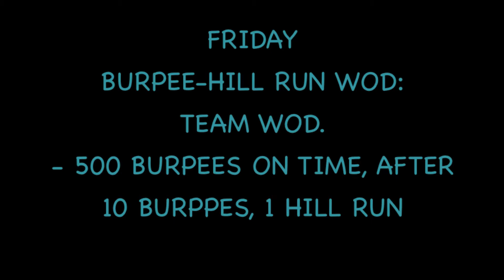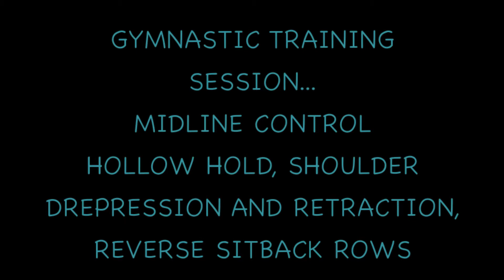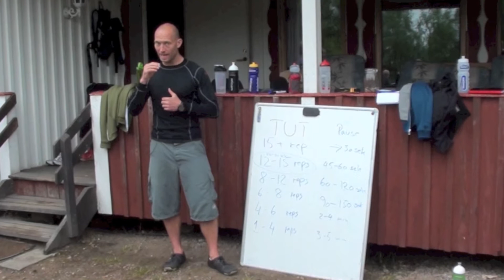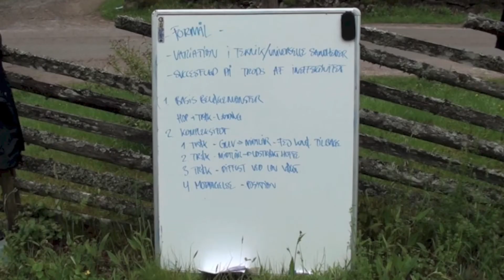Sverige event 2014 Part 1